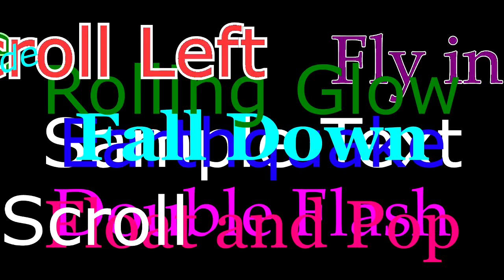omg..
NO COPYRIGHTS!!!